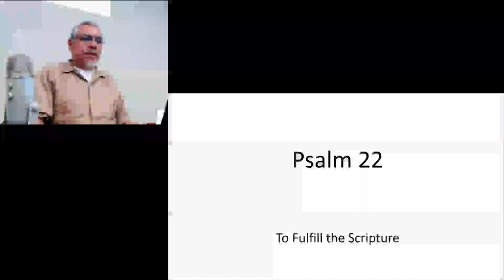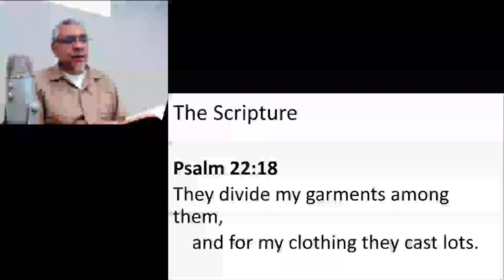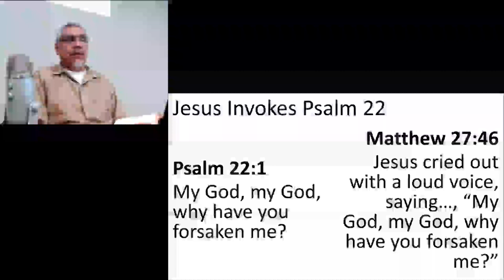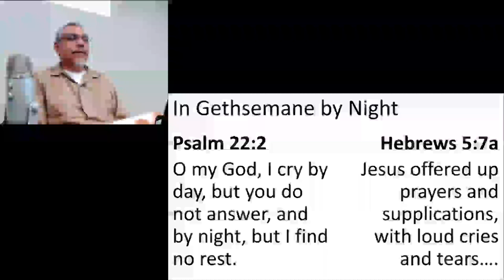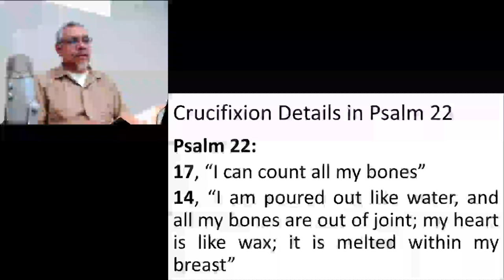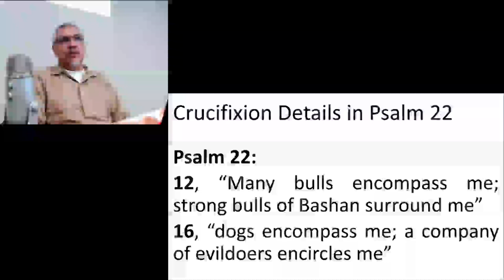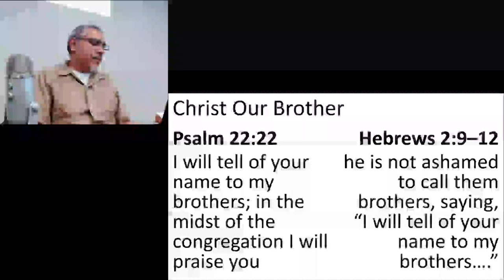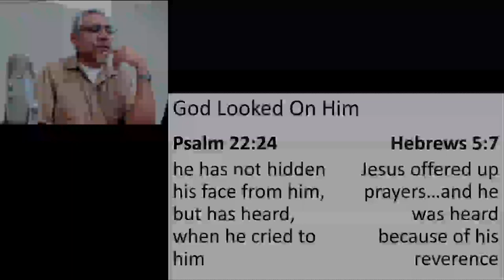Scripture Fulfilled: "They Divided My Garments" - "I Thirst"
The Gospel of John points to Psalm 22.